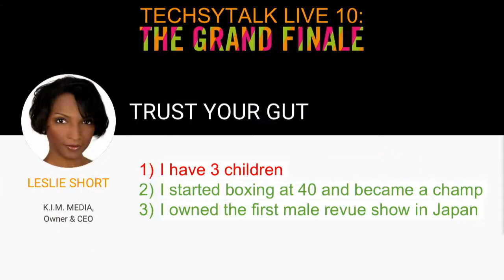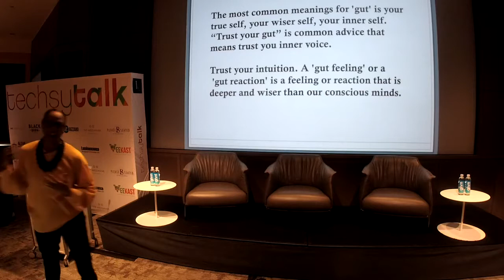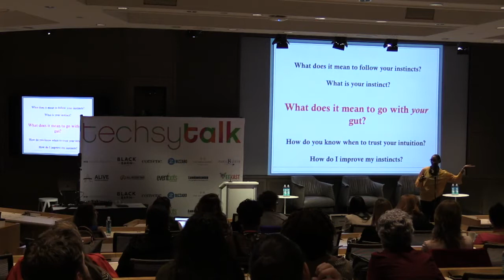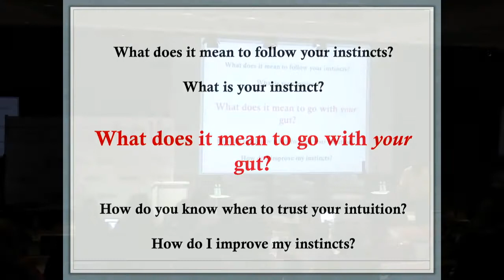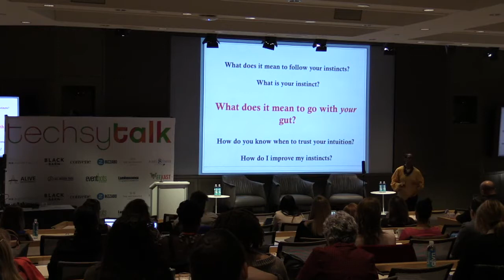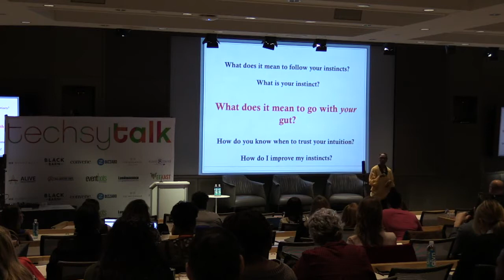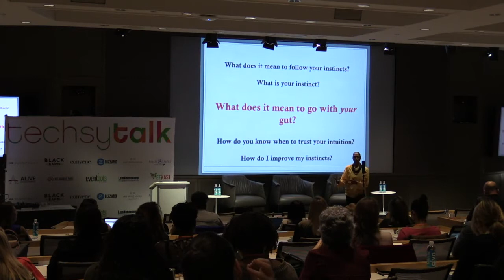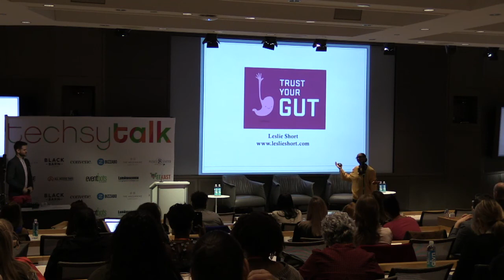Leslie Short Trust Your Gut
Producing an event/operating your own business successfully often hinges on your willingness to trust your instinct & believe in your abilities even when your current circumstance is urging you to doubt yourself. Leslie Short has mastered how to trust her intuition, take those risks, and live with the outcome and she will empower you to do the same in this session.